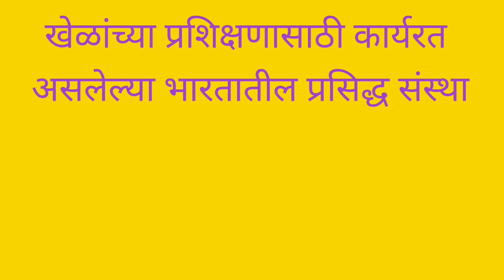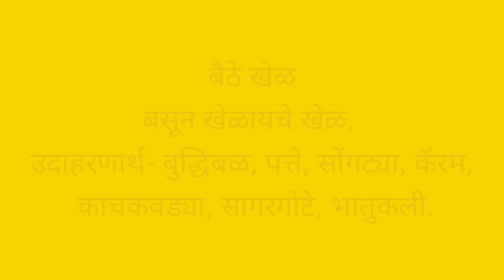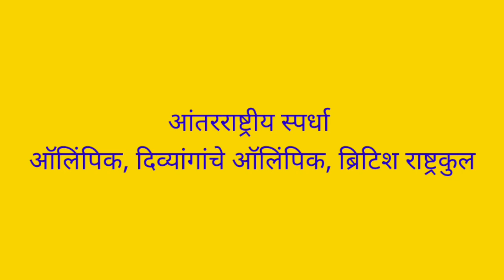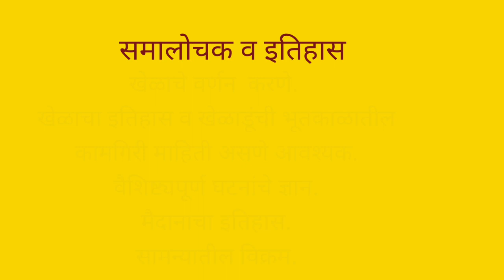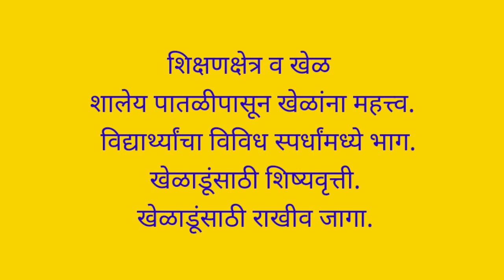10वी इतिहास खेळ आणि इतिहास पाठ स्पष्टीकरण#10vi itihas chapter 7#10vi itihas khel ani itihas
10वी इतिहास व राज्यशास्त्र 7) खेळ आणि इतिहास (पाठ स्पष्टीकरण) 10vi itihas 7) khel ani itihas)#
10वी इतिहास व राज्यशास्त्र खेळ आणि इतिहास पाठ स्पष्टीकरण#10vi itihas khel ani itihas
10वी इतिहास व राज्यशास्त्र# खेळ आणि इतिहास पाठ स्पष्टीकरण#10vi itihas# khel ani itihas# 10वी इतिहास खेळ आणि इतिहास पाठ स्पष्टीकरण#10vi itihas khel ani itihas # vidyavrati geography marathi #
class 10 itihas # std 10 itihas#